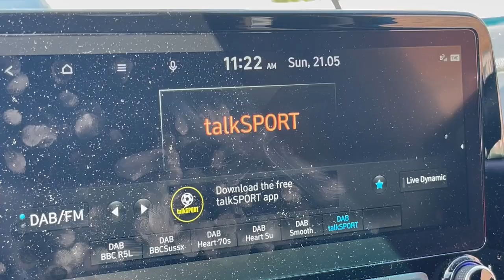BRIGHTON ARE GOING ON A EUROPEAN TOUR I BRIGHTON VS SOUTHAMPTON I 3-1 I MATCH DAY VLOG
Brighton are going on a European tour I Brighton vs Southampton I 3-1 I match day vlog here is my match vlog between Brighton and Southampton has Brighton get european qualification for the first time i hope you enjoy it